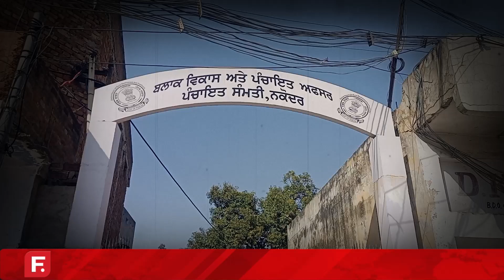ਨਕੋਦਰ ਵਿਖੇ ਬੀਡੀਪੀਓ ਦਫ਼ਤਰ ਵਿਚ ਕੀਤਾ ਗਿਆ ਸਰਪੰਚ ਪੰਚ ਦਾ ਸਿਖਲਾਈ ਕੈਂਪ ਦਾ ਆਯੋਜਨ